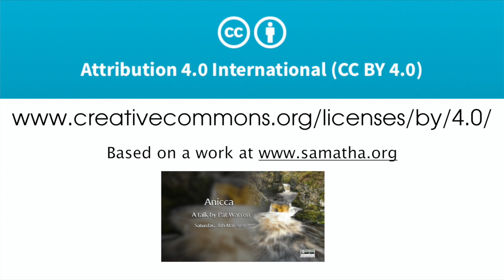Anicca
A Dhamma talk by Pat Warren